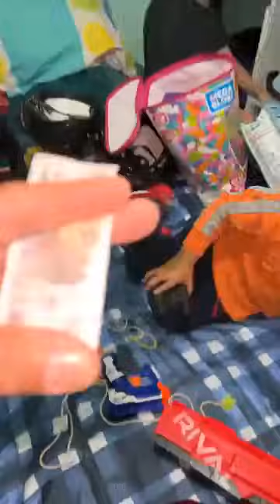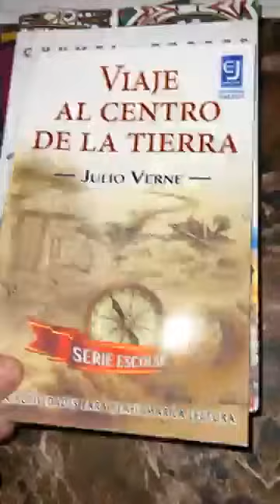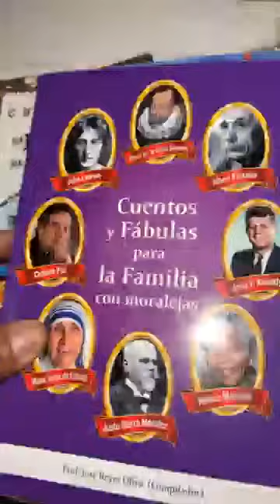Encontramos a Yuriana trapeando 👌